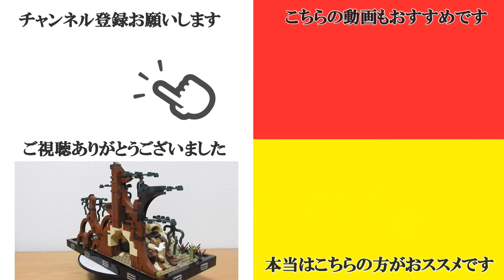レゴ スターウォーズ 惑星ダゴバ ジェダイのトレーニング場 75330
1000ピースの大人レゴです！
沼の部分はホントに修行です。
ルーク、R2、ヨーダのミニフィグ付きですよ！